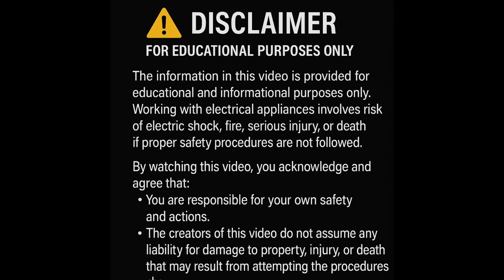Miele CS1212 Induction Cooktop Repair - F32 F3 Error Code Fix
Required Capacitors (2 pc):
470 µF / 25V / 105C
I settled for a pair of Panasonic EEUFR1V471B
The same procedure is valid for the CS1212, CS 1221 and CS1234 models up to 2017.